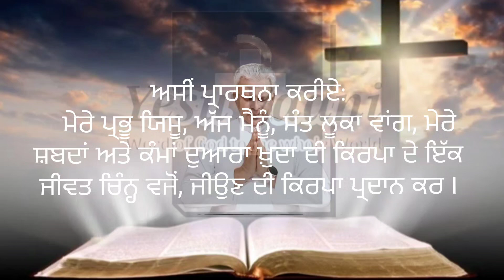18/10/24 @ ਅੱਜ ਦਾ ਆਖਰੀ ਵਚਨ I